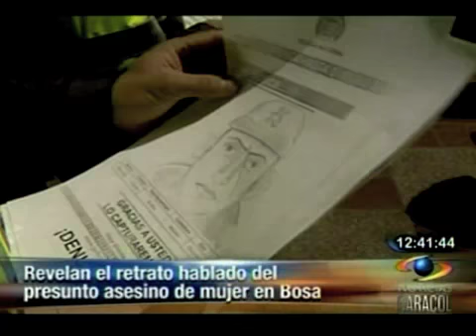Retrato hablado de asesino